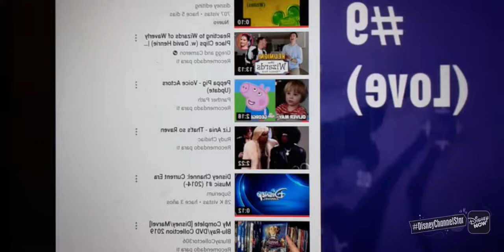You're Watching Disney Channel Meatwad (2015/18) On Giancarlo On Deck